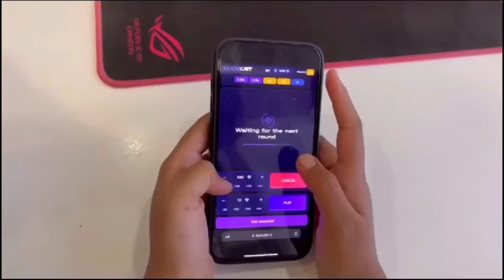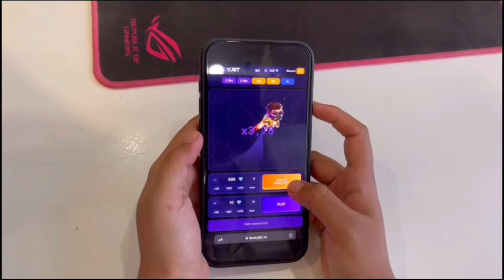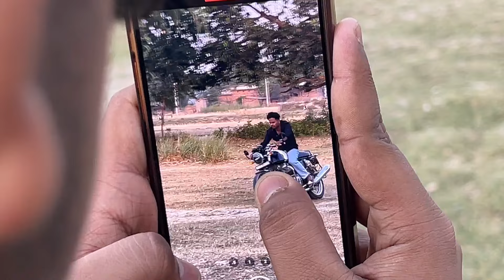Cricket Match Challenge 😍 Faisal Vs Sameer 🔥 Kon Jeetega Match ⁉️